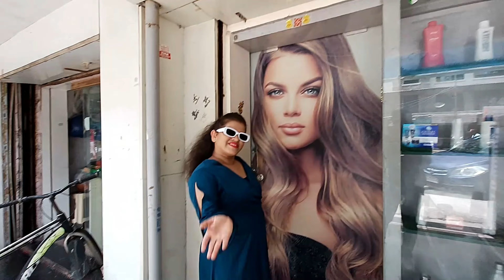I was Shocked to See my Hair Transformation| Best Salon and academy in Mira raod | Swapnali khaire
I Did here Hair and Skin Treatments:
DONT MISS OUT THE OFERS GUYS
Kerasmooth Any length Rs 3999/-
Hydrafacial Rs 2999/- ..now it's at offer price Rs1499/- only
Hairs Products Received Total price -  Rs 1600/-

Location:-
Address: Shop NO-9, New Harsh Accord, Don Bosco School, B/27, Lane, Shanti Park, Mira Road East, Mira Bhayandar, Maharashtra 401107

i was shocked to see
my hair transformation
shocked hair
best salon academy in mumbai
best salon and spa near me
academy of salon and spa
saloon rating course fees in mumbai
which is the best institute for beautician course
best beauty salon & academy
best hair academy in mumbai

HOPE YOU WOULD LIKE MY VIDEO. YOUR SATISFACTION IS MY PRIORITY.